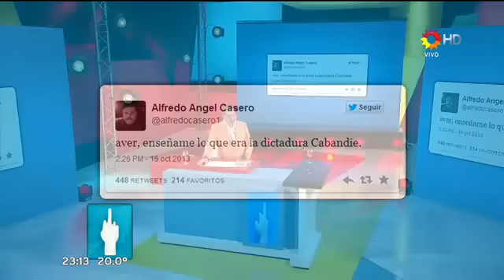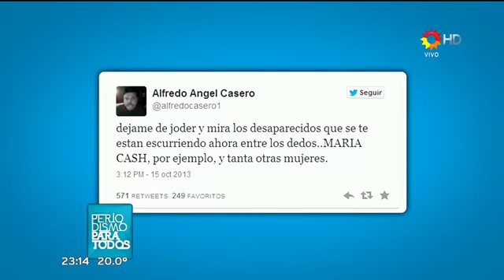Entrevista a Alfredo Casero (Jorge Lanata en PPT)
Entrevista de Jorge Lanata a Alfredo Casero. "Periodismo Para Todos", Canal 13. 20 de octubre de 2013.